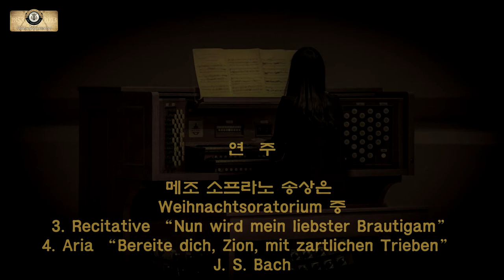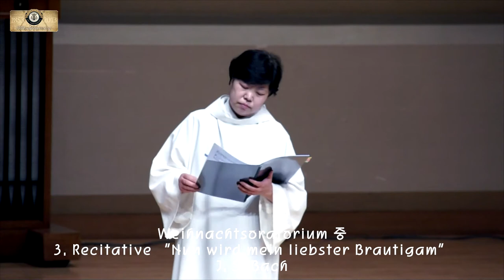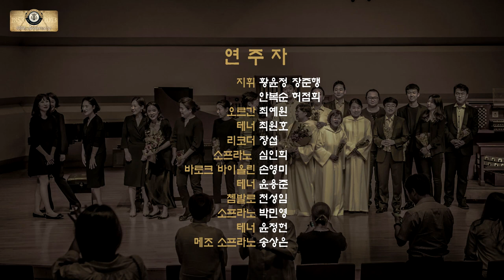2017-1학기 연세대 고음악과정 종강연주회 - Weihnachtsoratorium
메조 소프라노 송상은

Weihnachtsoratorium 중

3. Recitative “Nun wird mein liebster Brautigam”
4. Aria “Bereite dich, Zion, mit zartlichen Trieben”